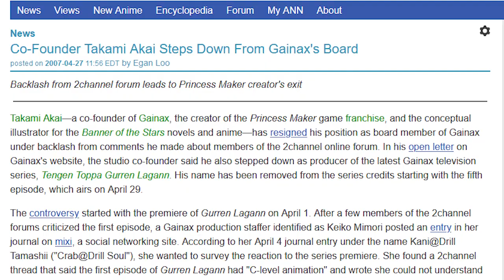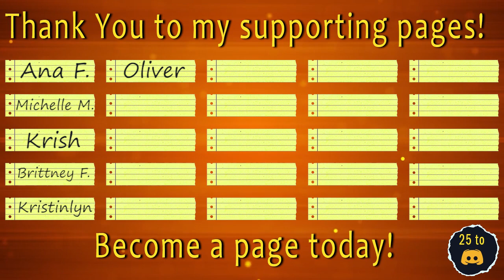Power of the Spiral | Gurren Lagann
Believe in the me that believes in the version of yourself that has a good understanding of the me that made a fair assessment about your capability to fully trust my judgement on the fact that this is a pretty good show.